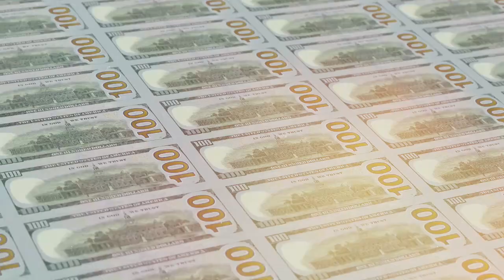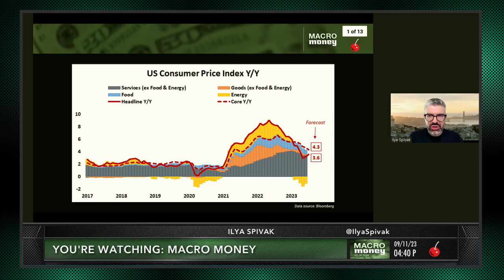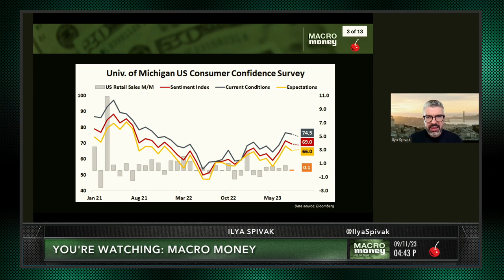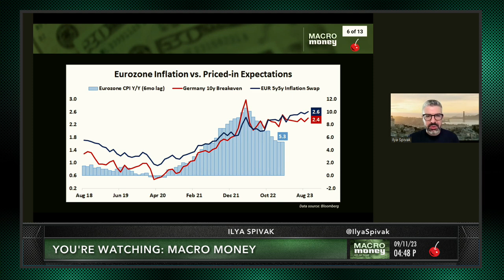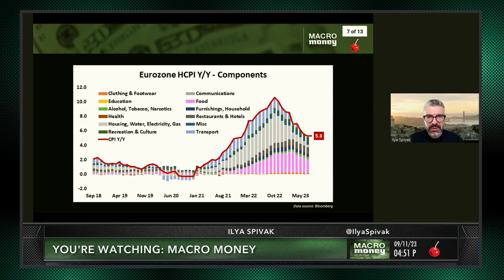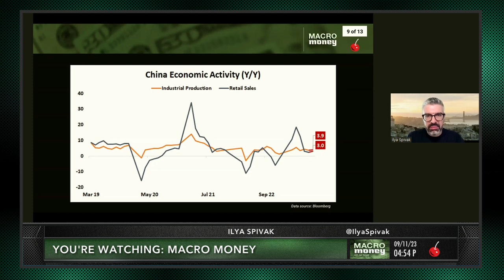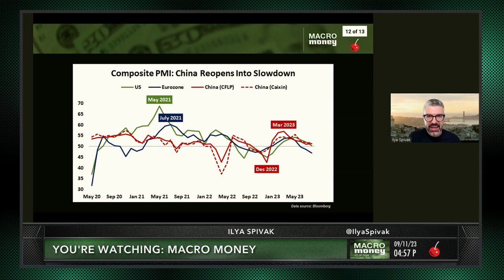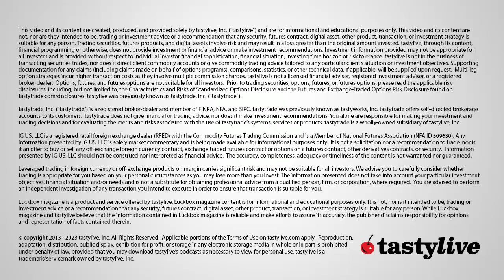Stock Market in Trouble with Top 3 Economies on Shaky Ground | tastylive's Macro Money